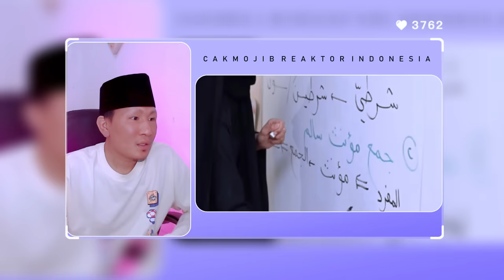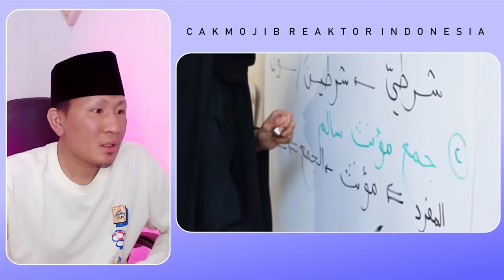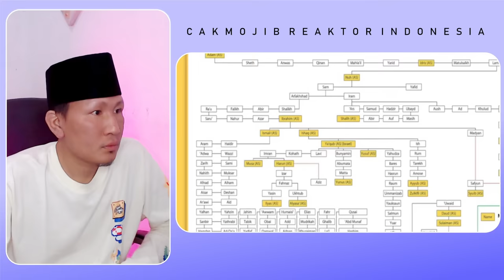TERBONGKAR❗INI TANGGAPAN USTAZ² MALAYSIA⁈ MAMA GHUFRON VIRAL DI INDONESIA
GAES BANTU SUPPORT CHANNEL KITA :

+ @CAKMOJIB TV
+ @KEBUN CAKMOJIB